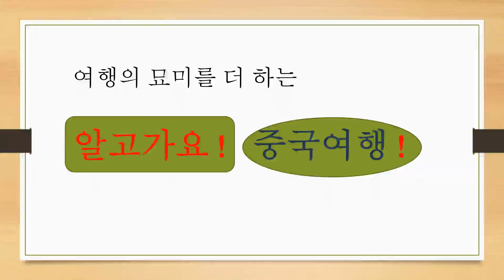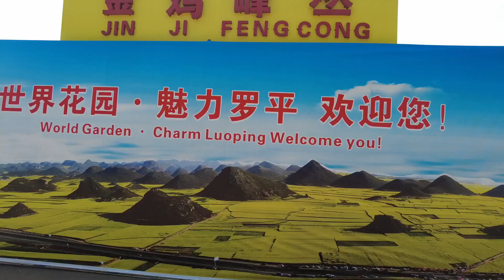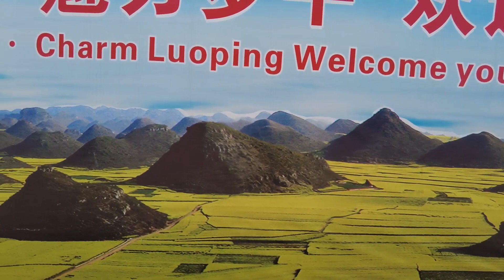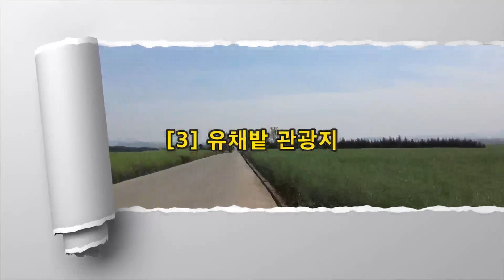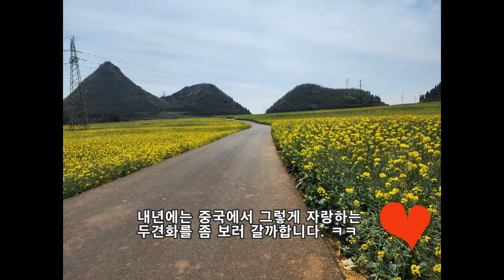[알고가요! 중국여행!] 윈난 쿤밍 루오핑 유채밭, 서울면적 크기의 유채바다~~~풍경에 놀라고 ~ 규모에 또 놀라고 ~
루오핑 유채밭은 쿤밍에서 3시간 정도 떨어져 있는
거의 서울 크기의 엄청난 면적의 유채밭입니다.
유채꽃 절정기를 1주일 정도 지난 3월중순에 방문을 하여 3개의 주요 포인트를 둘러봅니다.